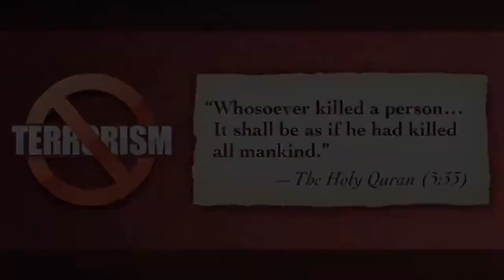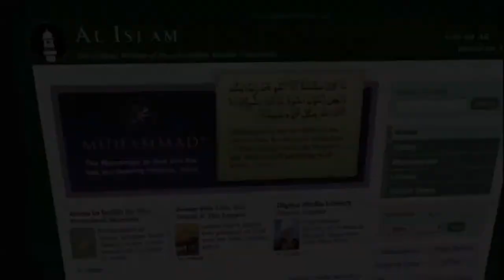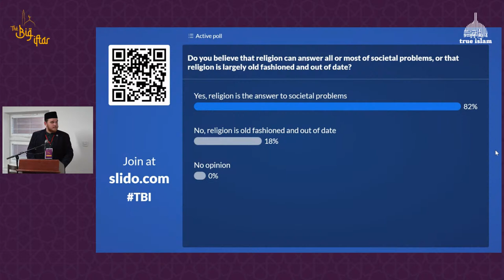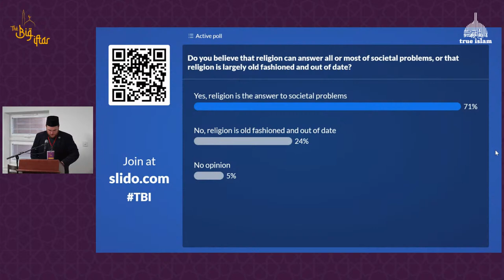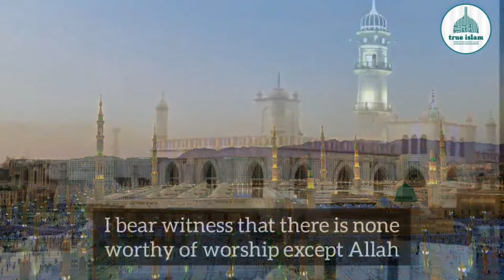THE BIG IFTAR 2022: Excellence of Ramadan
Faith or no faith, you're all welcome to join us at The Big Iftar. The event is open to everyone, whether you're religious or not. Our TheBigIftar series of events will excite, enlighten and engage.